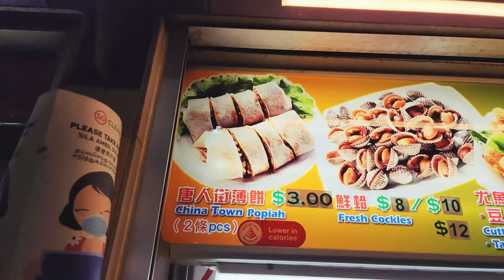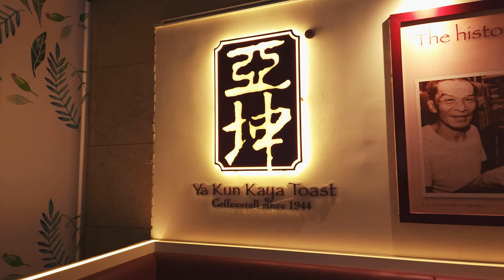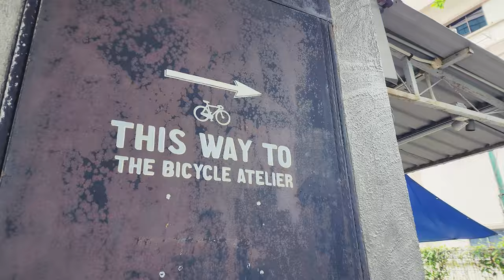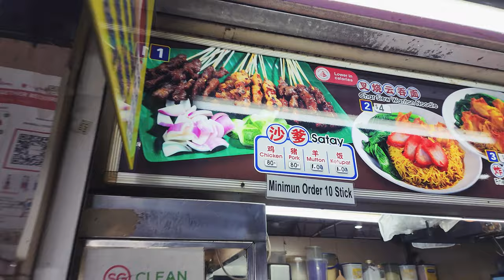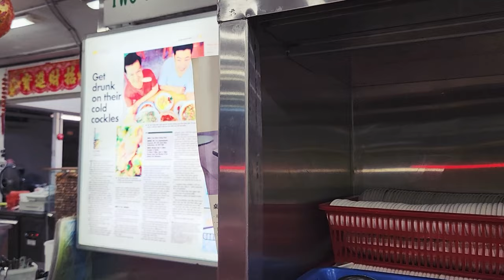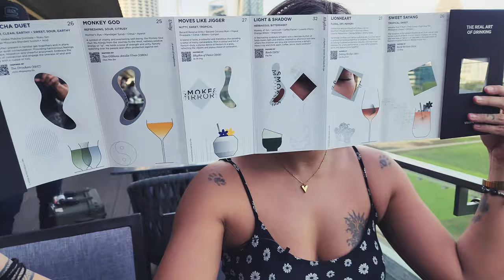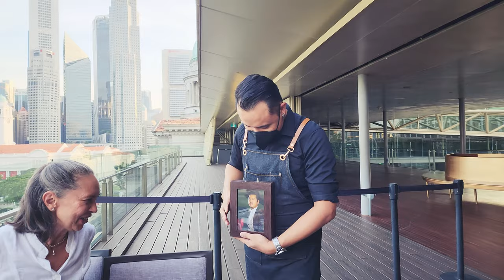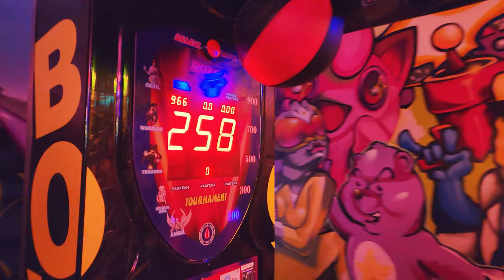It's Food In a Trip | Singapore VLOG Episode 1 | Inka Magnaye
Hi there, my darlings! My first out-of-the-country stay won't be complete without me trying their food, of course. That's why today I'll be taking you, along with my mom, your Tita Lindy, on a munching experience we will surely never forget. Whose adventure do you think you will join if given the chance? My mom with the classics or mine with the twists and turns? Grab a bite with us here on my first Singapore trip vlog to know for yourself!